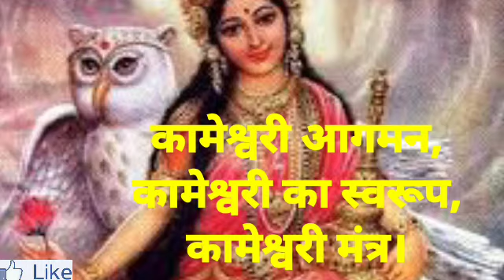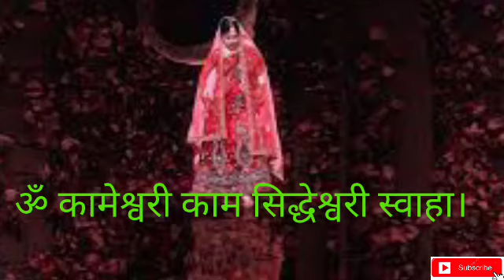कामेश्वरी_यक्षिणी_साधना_आगमन_कामेश्वरीका_स्वरूप_कामेश्वरी_मंत्र Kameshwari Yakshini_Sadhana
Kameshwari Yakshini Sadhana. Kameshwari Arrival, Form of Kameshwari, Kameshwari Mantra.